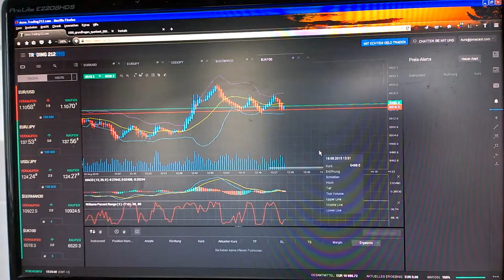1000 Grundfragen querbeet - 0008B - Börsenhandel live erleben - Fortsetzung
Teil8B - Grundlagen der technischen Analyse - Ich zeige fortgeschrittene Techniken wie Hedging, Geraden- und Radiusergänzung in den Indikatoren und die Rückrechnung in den Chart und wende diese Methoden beim Traden an. Ich zeige wie man in den Verlust geratene Positionen unter der der  Vorbedingung ausreichend beherrschbarer Gegentrend und kleine Positionsgröße wenigstems fast "break even" retten kann, wenn der Broker Hedging erlaubt und die Strategie dann doch nicht so aufgeht wie gedacht, um die Verluste in der Summe kleiner zu halten als die Summe der Gewinne. Die im Video gewählte Positionsgröße hat ich bei mehrerem Versuchen gerade noch als profitabel erwiesen, da Vielfache davon sich auch miit viel Anstrengung kaum mehr bändigen lassen und somit die im Video gewählte Postionsgröße von max 10% ausgehend von den Extrempunkten in der Summe aller Positionen im Verhältnis zur Kontogröße gerade noch an der Grenze des Profits liegen. Es wird also gewarnt den Marginindikator unter 90% zu bringen. Besser ist es bei hoher Volatilität über 95% zu bleiben und nur dann wenn es optimal läuft etwas nachzulegen. Bei Aktien sollte man keine short-Positionen nachlegen, sondern nur auf der long-Seite.
Inhaltliche Verantwortung: Schwerter zu Pflugscharen
Produzent: Jona-Mission.de
Broadcaster: Jonacast.com